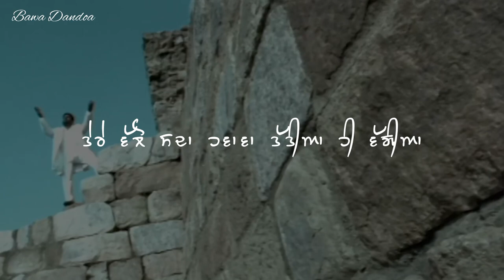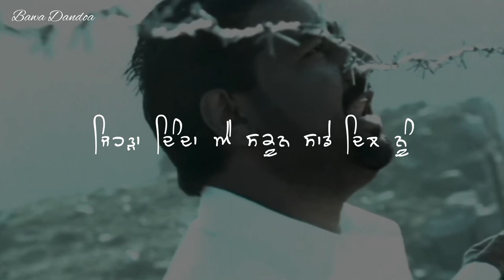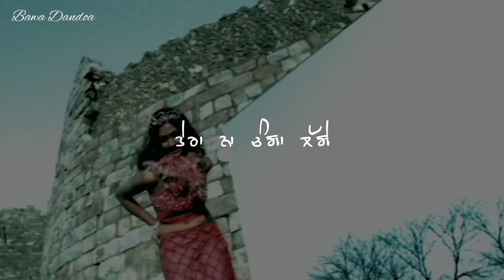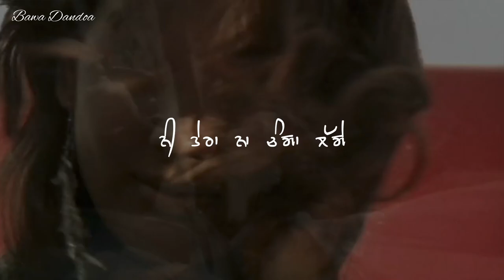Tera Naa | Madan Maddi | New Punjabi Song | Latest Punjabi Song | Use Headphones 🎧 • Bawa Dandoa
Song: Tera Naa
Artist: Sukshinder Shinda & Madan Maddi
Lyrics: Madan Maddi
Album: Break It Down
Label: Moviebox (Birmingham) Limited
Producer: Baldev Bawa